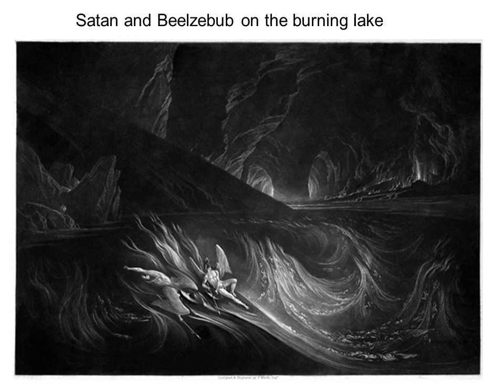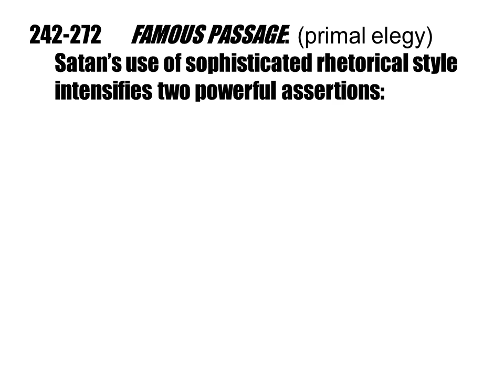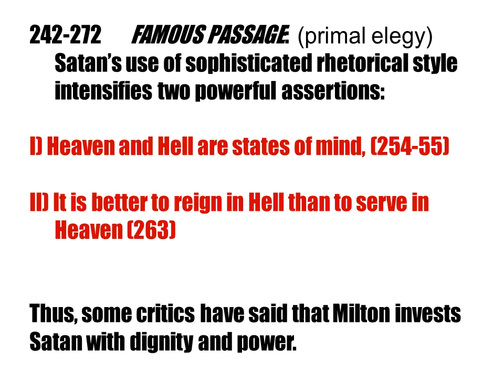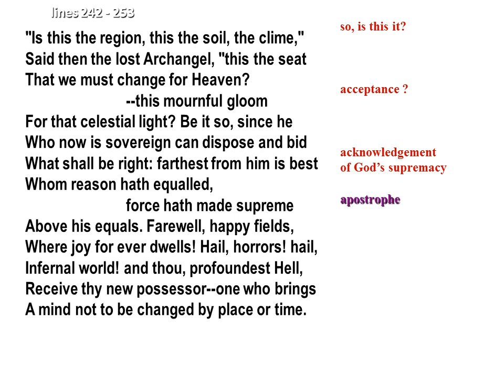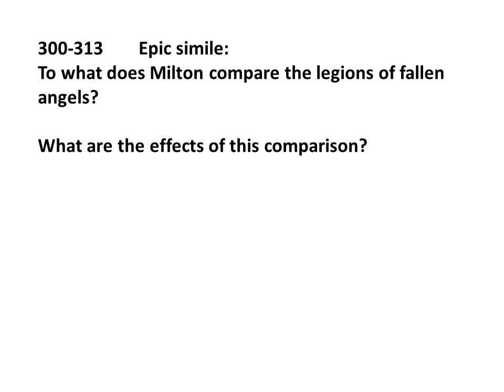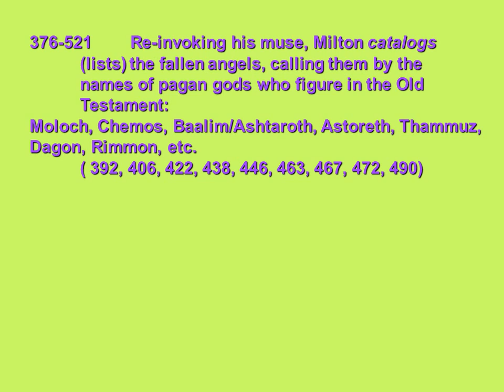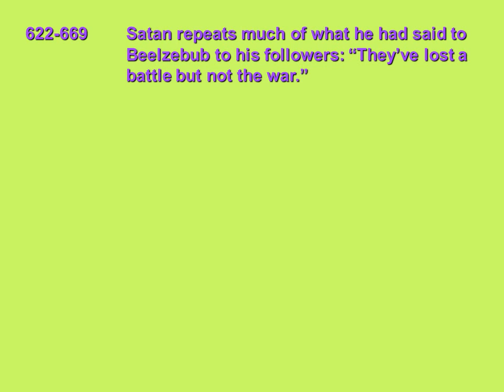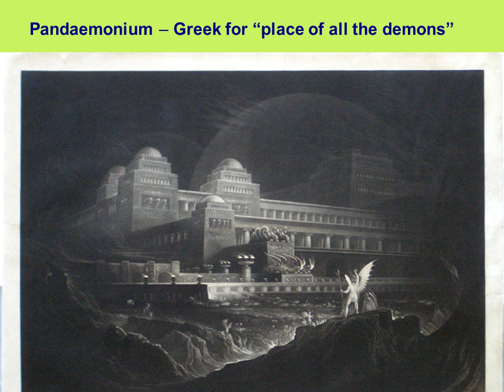Satan's famous speech Book 1